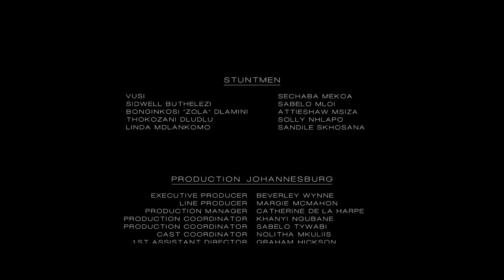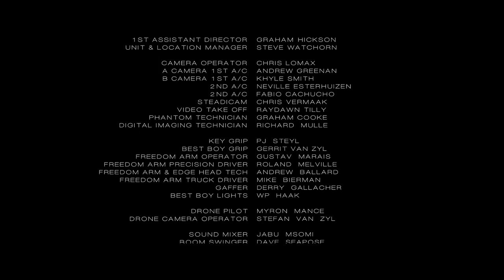Drake-please forgive me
Ovo production film of the greatest rapper of all time  drake